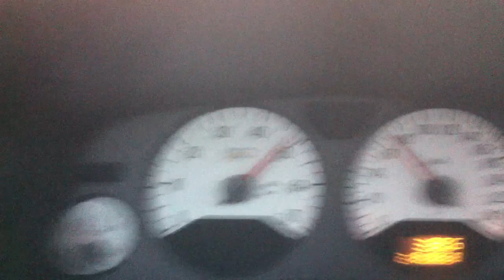bruit de la bailey dv26d sur un opc